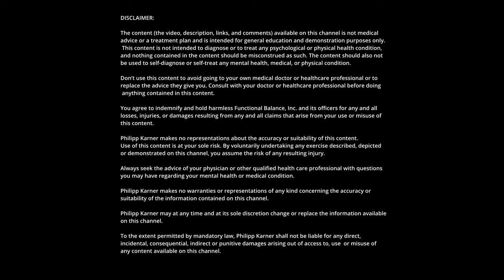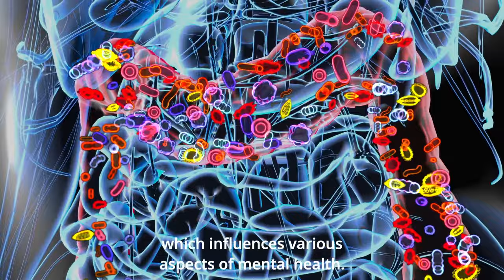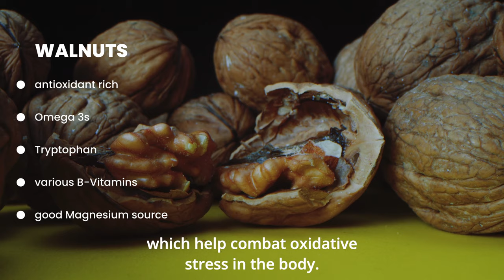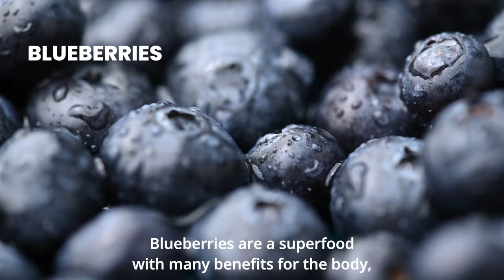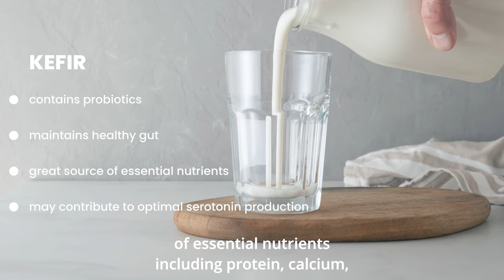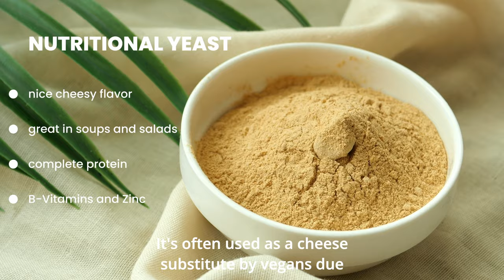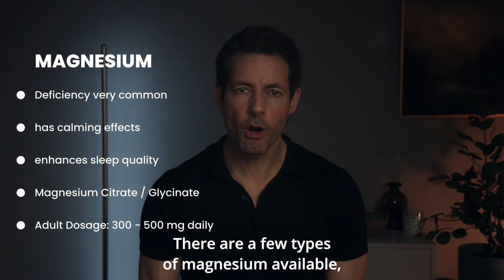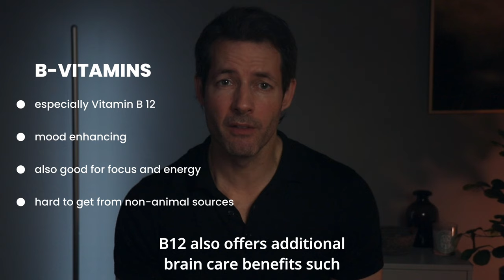INSTANT CALM: 10 Snacks to CRUSH stress FAST!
Anxiety is a part of life. But too much anxiety can make us miserable. Here are some easy and convenient snacks that I keep around for when anxiety gets triggered.

I will also discuss some foods to try and include in your diet as well some foods you should steer clear from if you’re prone to get anxious or stressed out.

Lastly, I will list some supplements that are affordable and easy to incorporate into your lifestyle.

CHAPTERS:
00:00 Intro
01:00 What is anxiety?
02:00 The second brain
04:25 SNACKS
10:55 Healthy Foods
13:10 Supplements

This content is not intended to diagnose or to treat any psychological or physical health condition, and nothing contained in the content should be misconstrued as such. The content should also not be used to self-diagnose or self-treat any mental health, medical, or physical condition.

Don’t use this content to avoid going to your own medical doctor or healthcare professional or to replace the advice they give you. Consult with your doctor or healthcare professional before doing anything contained in this content.

Philipp Karner makes no representations about the accuracy or suitability of this content. Use of this content is at your sole risk. By voluntarily undertaking any exercise described, depicted or demonstrated on this channel, you assume the risk of any resulting injury.

Always seek the advice of your physician or other qualified health care professional with questions you may have regarding your mental health or medical condition.

Philipp Karner makes no warranties or representations of any kind concerning the accuracy or suitability of the information contained on this channel.

Philipp Karner may at any time and at its sole discretion change or replace the information available on this channel.

To the extent permitted by mandatory law, Philipp Karner shall not be liable for any direct, incidental, consequential, indirect or punitive damages arising out of access to, use  or misuse of any content available on this channel.